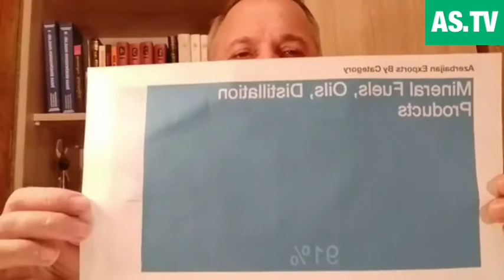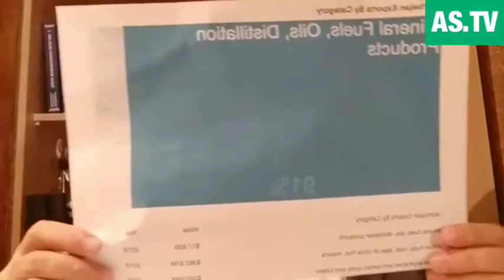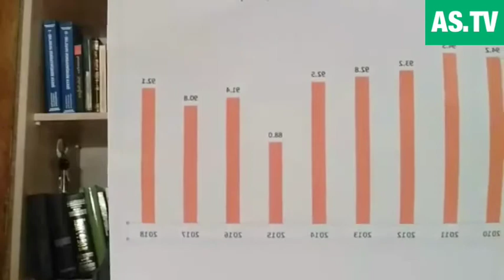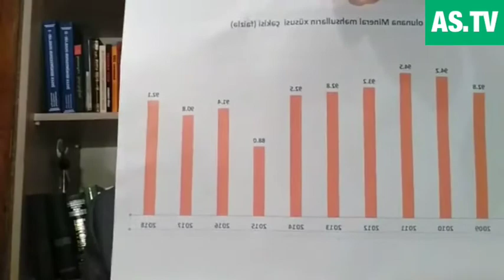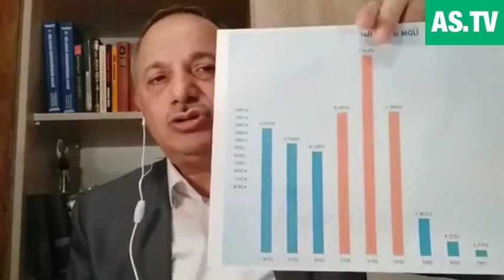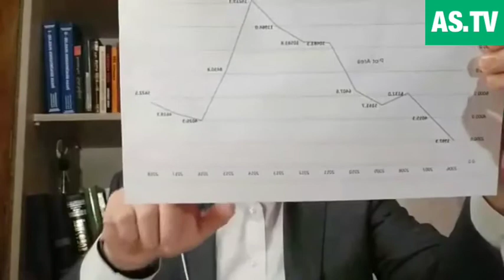Əli Əliyev neftin ucuzlaşması, Mübariz Mənsimovun həbsi, koronavirus təhlükəsi və s. haqda